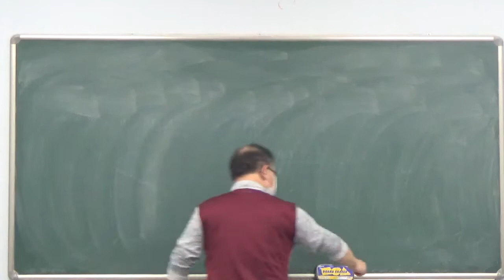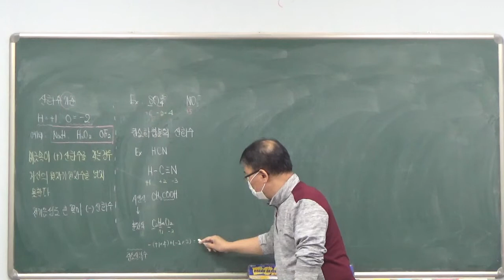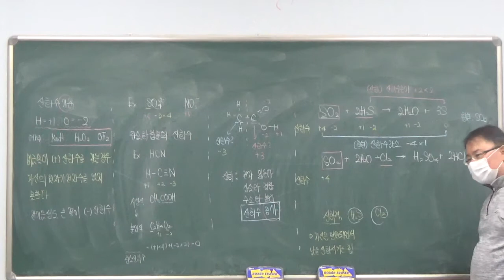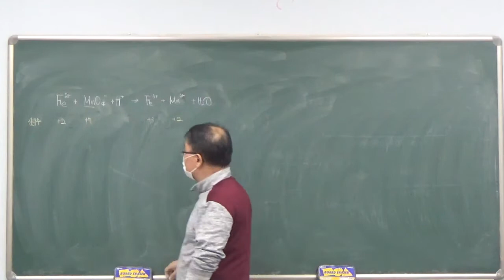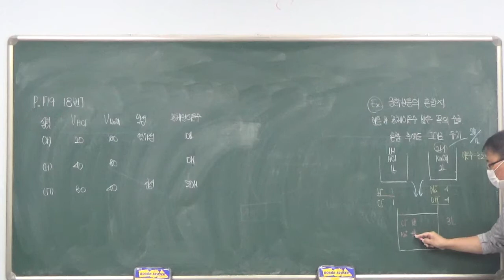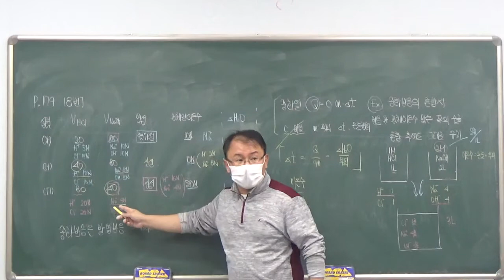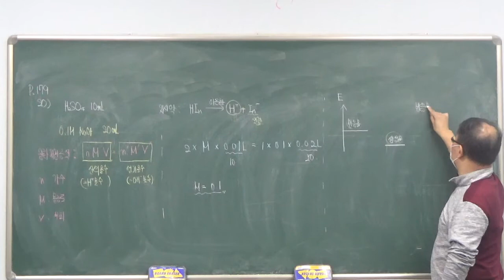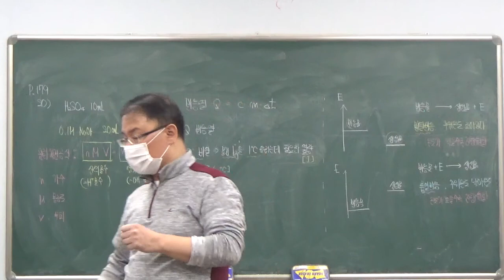고2 화학 11월 29일 일요일 유한림선생님